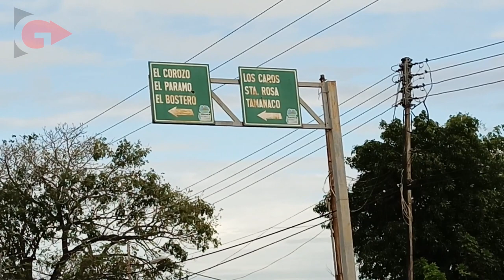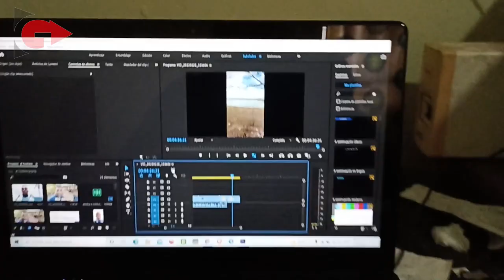Intenté ir a Tamanaco y termine en el Bostero | Soy Gustin Gomez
El lunes 28 de Febrero, quise disfrutar de el balneario de tamanaco o conocido por algunos como playa de piedra esto ubicado a 40 minutos de la salida de la pascua...claro esta, sin embargo al no recibir la informacion a tiempo por parte de la alcaldia y medios de comunicacion con respecto a las salidas de los autobuses se me presentaron algunos inconvenientes. pero bueno las risas no faltaron...felicito a quienes pudieron disfrutar esta semana de carnavales tamanaco 2022 y como toda temporada alta en lugares de disfrute nunca faltara quienes queden por fuera en este caso yo.

te invito a seguirme en mis redes y ahora en mi telegram para que seas de los primeros en enterarte cuando ya subi nuevo video tambien a suscribirte a mi canal